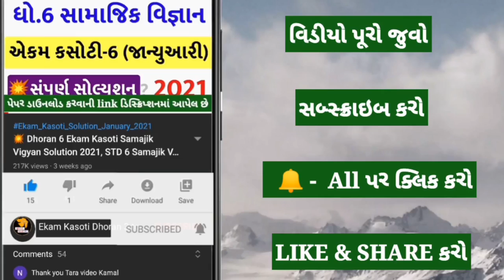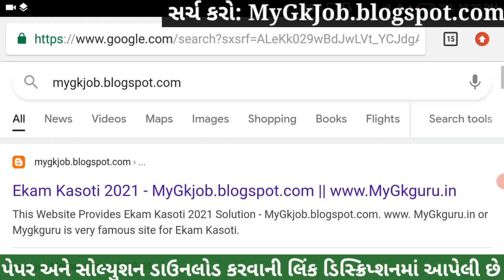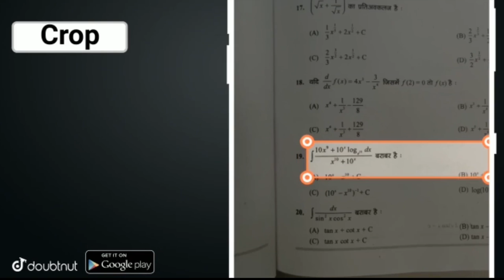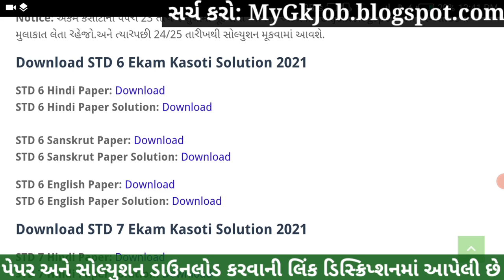💥 Dhoran 6 Ekam Kasoti 7 Hindi Solution, Dhoran 6 Hindi Ekam Kasoti 7 , Dhoran 6 Ekam Kasoti 7 March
Dhoran 6 Ekam Kasoti Hindi Solution 2021, Dhoran 6 Hindi Ekam Kasoti February, Dhoran 6 Ekam Kasoti 7. STD 6 Hindi Ekam Kasoti Solution 2021.

More Features :
1) Saari important books milengi solved video solutions ke saath
2) Previous year papers, Important PDFs, Question Bank
3) Crash Course, Mock Tests, Quiz
4) India's biggest student's community
& much more

3 Crore se zyada bachho ka bharosa!!

Other Related Search Queries :
Ekam Kasoti